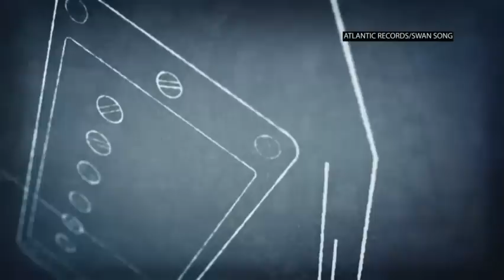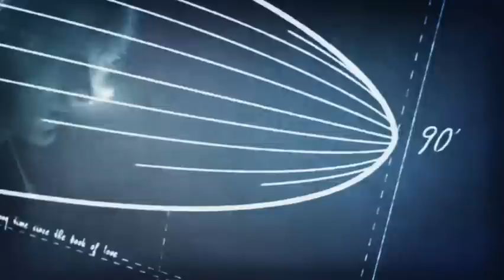Page Recalls Life on the Road With Led Zeppelin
With Jimmy Page's remastered version of Led Zeppelin's "Physical Graffiti" to be released this month, the rock legend has been remembering his time playing with the band that made him a superstar. (Feb. 17)